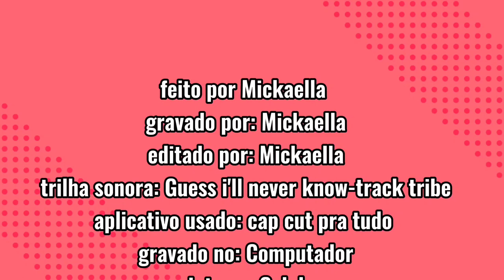PK XD | O LIVRO DA MAGIA 🪄 [ PRIMEIRO EPISÓDIO ]